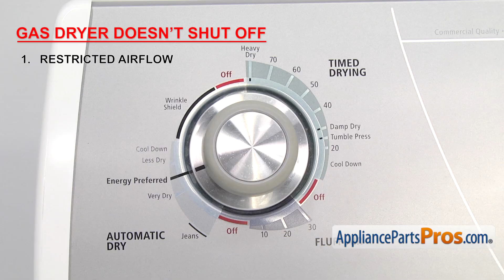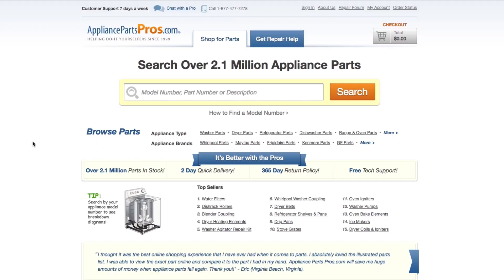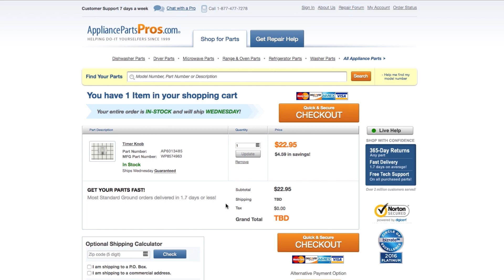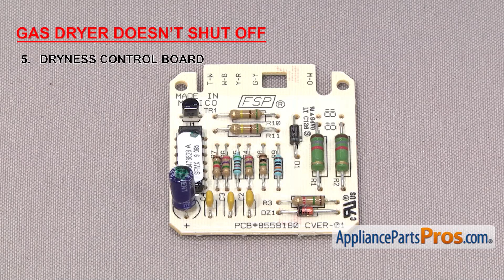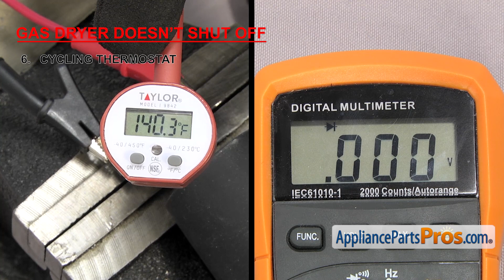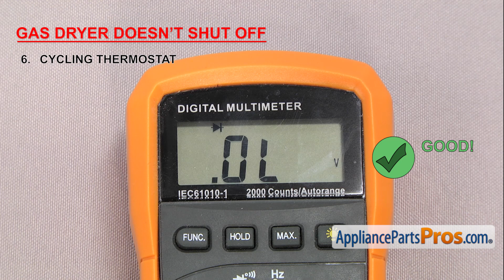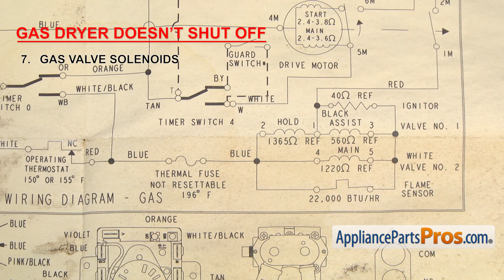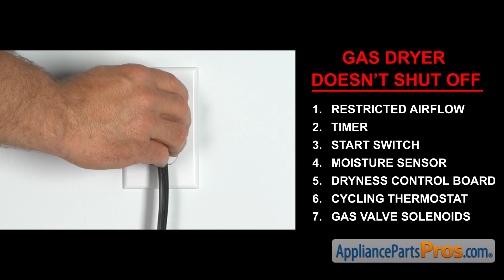Gas Dryer Won't Stop - TOP 7 Reasons & Fixes - Whirlpool and more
Gas dryer won't stop running? - Top 7 reasons and EASY DIY instructions to get your Gas Dryer back to working order. Reason #1 - Restricted Airflow...

Reason #2 your Gas dryer won't stop running - Timer

Over 90% of orders delivered in 1-2 days with guaranteed overnight shipping available!

Reason #3 your Gas dryer doesn't stop running - Start Switch

Reason #4 your Gas dryer runs all the time - Moisture Sensor

Reason #5 your Gas dryer won't shut off - Dryness Control Board

Reason #6 your Gas dryer doesn't shut off - Cycling Thermostat

Reason #7 - Gas Valve Solenoids

This "Top 7 Reasons YOUR Gas Dryer Won't Stop Running" video covers all major brands of dryers, including: Whirlpool, Sears Kenmore, Samsung, LG, GE, Maytag, Amana, Roper, Frigidaire Electrolux, Inglis, Kitchenmaid, Magic chef, Speed queen, Norge, Montgomery wards, Jenn air, Kelvinator, Admiral, Bosch, Crosley, Gibson, Hotpoint, JC Penney, and others.

Since 1999, AppliancePartsPros.com has helped millions of people repair their broken appliances by providing high-quality original parts at well below retail prices, free tech support and troubleshooting, and award-winning customer service! Over 90% of orders are delivered in 1-2 days with guaranteed overnight shipping available! 365 days to return any part. Expert, friendly, US-based customer support team.